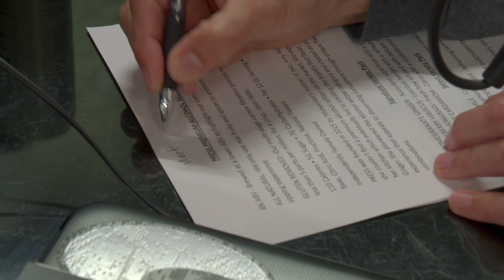Brew Review: Press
Join the crew are they sip on some delicious seltzers from our friends at Press Premium Seltzers.